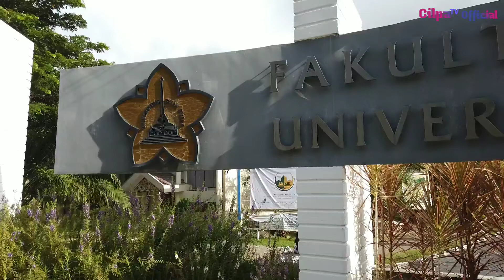YUDISIUM SARJANA PSIKOLOGI & SARJANA KEDOKTERAN UNIVERSITAS SYIAH KUALA